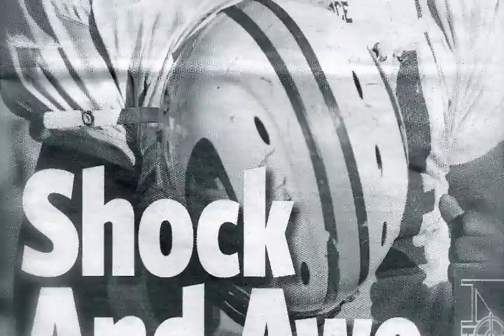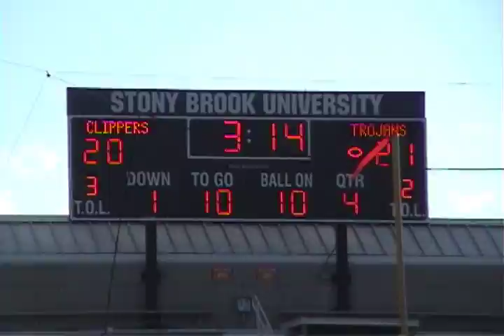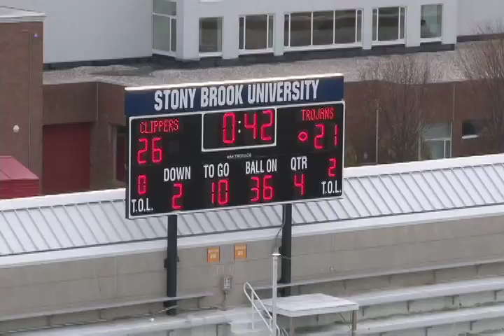Bellport Football 2010 Long Island Championship Highlights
Here is the final chapter to our hour long highlight film that we put together for the 2010 Long Island Champs,  The Bellport Football Junk Yard Dogs.   The game went right down to the wire and capped off an amazing career by the winningest Head Coach in Long Island football history, Joe Cipp jr.  The music played is "Mind Heist" by Zach Hemsey, And "Reaching" by AudioMachine.  Enjoy!